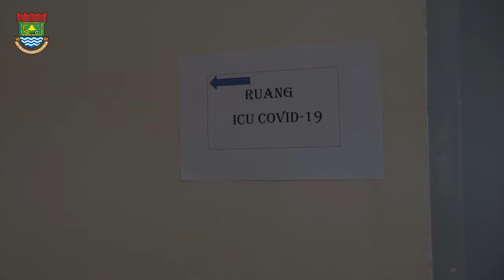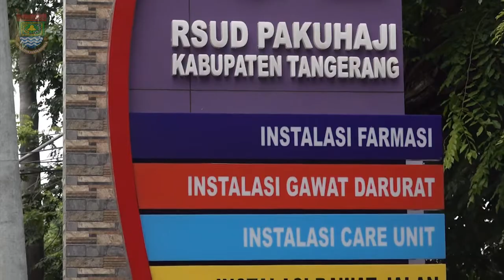Sekda Berikan Dukungan Moril Bagi Pasien COVID-19 Di RSUD Pakuhaji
Tangerang -- Sekretaris Daerah Kab. Tangerang Moch. Maesyal Rasyid datang langsung ke RSUD Pakuhaji Kab. Tangerang untuk memberikan semangat dan dorongan moril kepada pasien COVID-19, Rabu (10/2/21).

Sekda hadir di RSUD Pakuhaji pada pukul 14.30 WIB didampingi oleh Kepala Dinas Kesehatan Kab. Tangerang dr. Desiriana Dinardianti dan Dirut RSUD Pakuhaji dr. Corah Usman.

Disela-sela kunjungannya Sekda mengatakan, Ia datang ke RSUD Pakuhaji selain untuk melihat kondisi gedung baru dan kapasitas ruang rawat COVID-19, Ia juga langsung melihat kondisi pasien COVID-19 dari balik pintu kaca dan memberikan semangat serta dorongan moril bagi seluruh pasien COVID-19 yang dirawat di RSUD Pakuhaji.

"Saya datang langsung untuk memberikan semangat dan kebahagiaan, karena itu juga menambah imun pasien COVID-19 dengan diberikan keceriaan, kebahagiaan itu menambah obat secara moril dan ini bagus sekali untuk perkembangan kesembuhan pasien COVID-19," Katanya.

Sekda menambahkan, hari ini Ia dengan Kadinkes dan juga jajaran Direktur RSUD Pakuhaji melakukan survei ke lokasi gedung kedua RSUD Pakuhaji dalam rangka berupaya menambah kapasitas ruang rawat COVID-19 dan menambah kapasitas tempat tidur pasien COVID-19.

"Sebelumnya RSUD Pakuhaji telah melayani pasien COVID-19 sebanyak 139 terus kapasitas tempat tidur hanya 16 saja kemarin, kita sudah bicarakan dengan dokter Corah dan Kadinkes untuk bisa ditambah kapasitasnya dan Alhamdulillah cepat sekali persiapan yang dilakukan RSUD Pakuhaji dan menambah 11 bed total 27 bed yang akan ditempati pasien COVID-19 di Pakuhaji," Tambahnya.

Sementara itu Dirut RSUD Pakuhaji dr. Corah Usman mengatakan tadinya RSUD Pakuhaji hanya memiliki 16 bed, saat ini menjadi 27 jadi pertambahannya Alhamdulillah 11 bed, yang terdiri dari 7 ruang isolasi biasa dan 4 ruang ICU, Alhamdulillah jadi menambah ruang ICU perawatan pasien COVID-19 di RS Pakuhaji, ini merupakan upaya dari Pemerintah Kabupaten Tangerang.

"Alhamdulillah dengan kedatangan Pak Sekda ke RSUD Pakuhaji dan bisa langsung memberikan semangat dan keceriaan kepada mereka dan semoga bisa mempercepat kesembuhan pasien COVID-19," Katanya.

(Protokol Dan Komunikasi Pimpinan Setda Kab. Tangerang)
NO : 485/10-Prokopim/II/2021